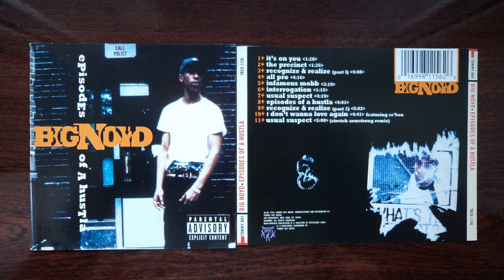Big Noyd - Se kou I Don t Wanna Love Again feat Se Kou